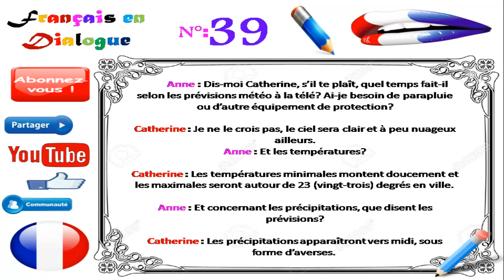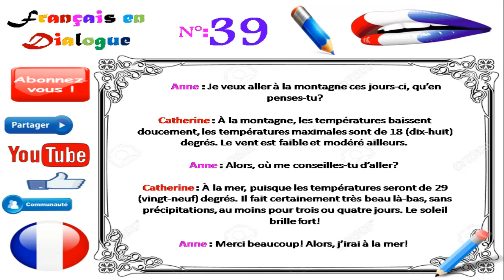Dialogue in french 92